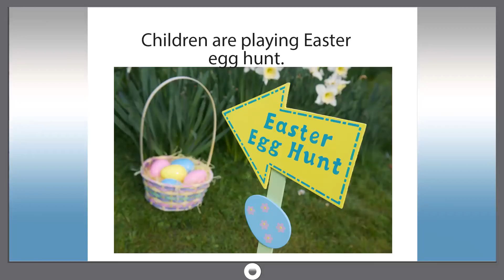Smart dict 1048